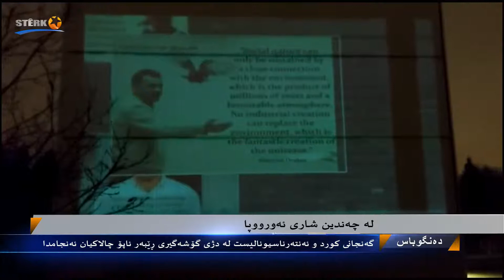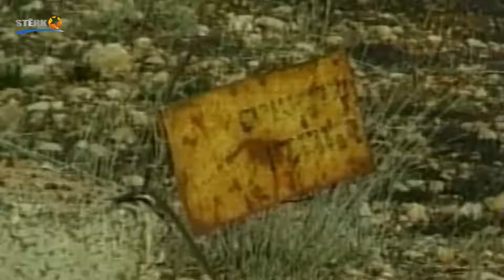Dengûbas 12.12.2020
17:00
Pêşkêşvan: Lanja Xorşîd